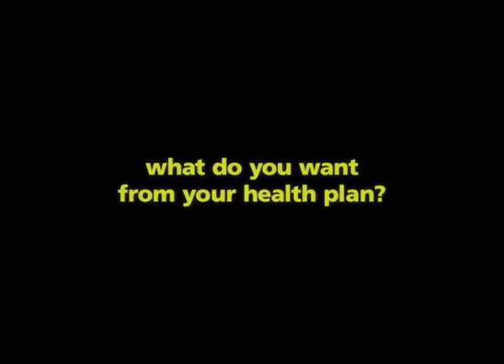Univera Healthcare "Linda" :30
Quitting smoking is hard. But it's a whole lot easier when you have a health care plan that helps—and rewards—you for doing it.

Directed by Mike Baron; Post Production, Daily Post, Buffalo